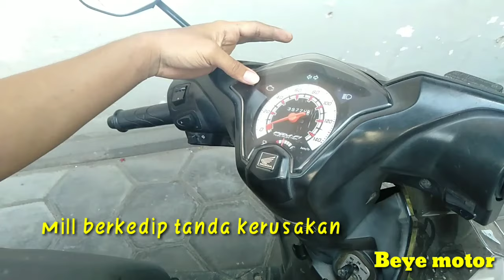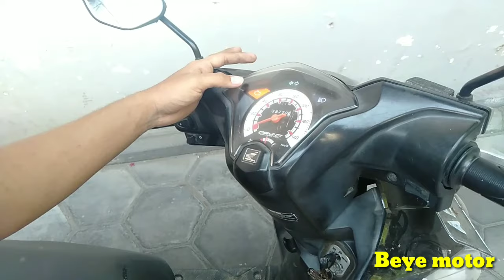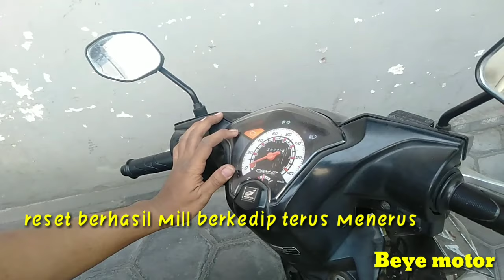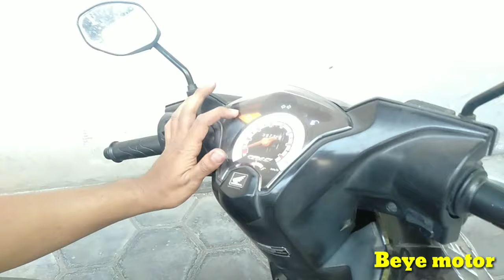cara reset injeksi beat vario beat vario resetinjeksi || how to reset injection